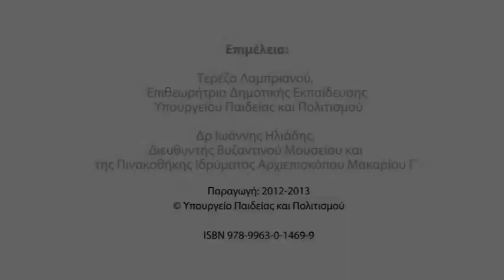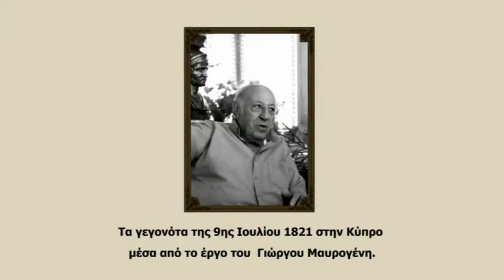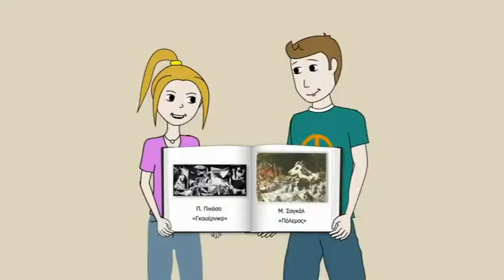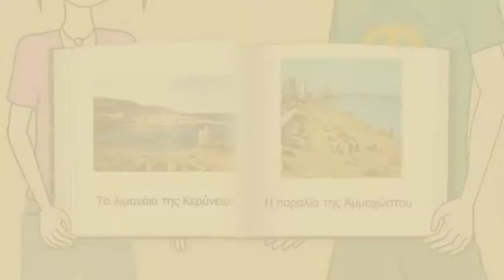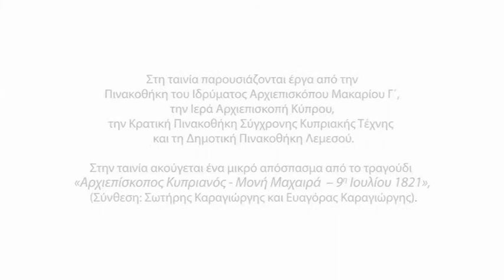Ύμνος στην Ελευθερία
Εκπαιδευτικό Πρόγραμμα Εικαστικής Αγωγής Υπουργείου Παιδείας και Πολιτισμού  - Δημοτική Εκπαίδευση- Πινακοθήκη του Ιδρύματος Αρχιεπισκόπου Μακαρίου Γ'